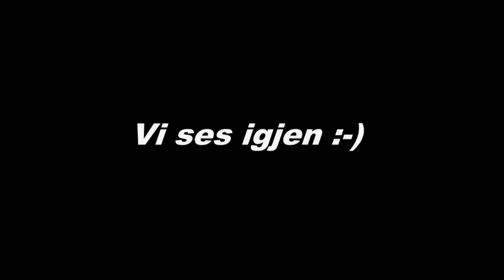Skoletreffet 2010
JonnyChrysler's shared video file.